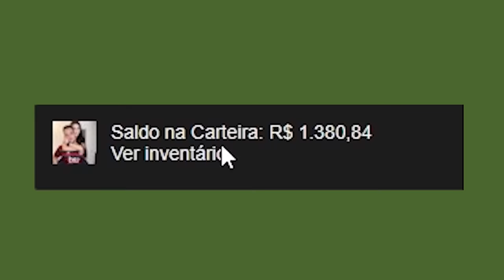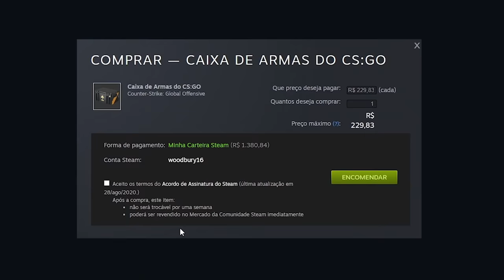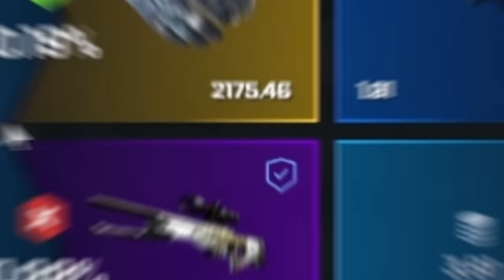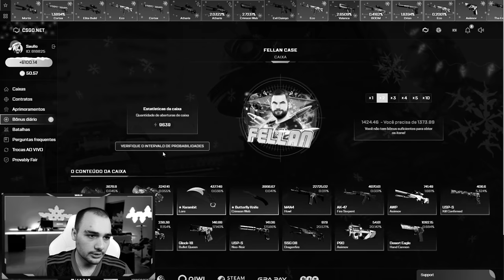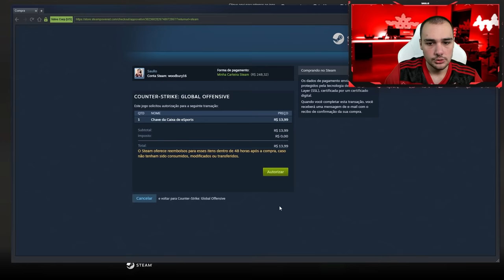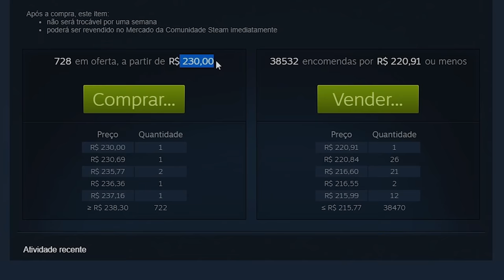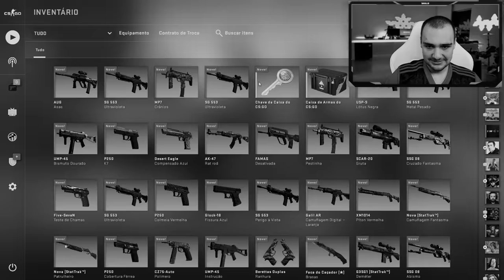Abri TODAS as CAIXAS da HISTÓRIA do CSGO 💸 ( veio FACA )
Abri todas as caixas ja lançadas no CSGO